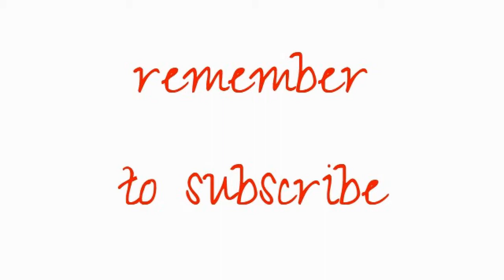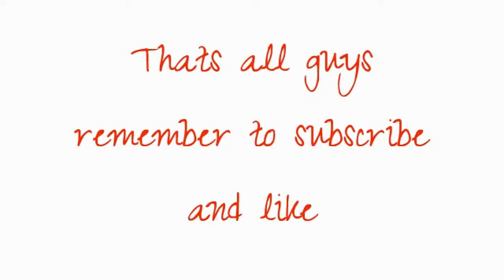My Slideshow 2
My second slideshow guys enjoy